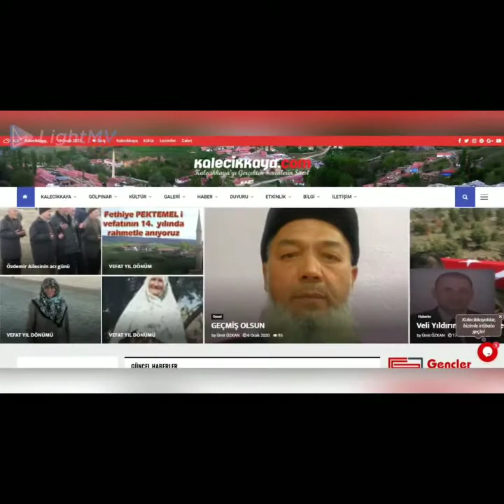Ev usulü pişmaniye yapımı.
Kalecikkaya köyümüzde evlerimizde  geleneksel olarak yapılan bir kış mevsimi tatlıdır. Yemesi kadar yapımı da oldukça eğlencelidir. Köyümüzde ki ismi Tel Tel olarak bilinir.